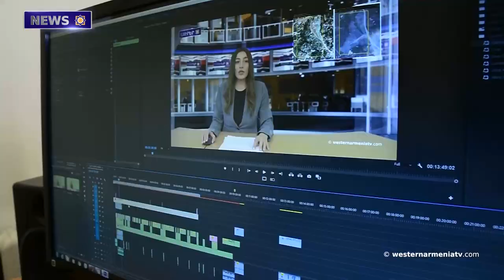Azerbaijanis Destroyed the Memorial Complex of Berdadzor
1. The Speech of the Speaker of the Government of Western  Armenia
2. Pressures are Increasing against Armenians of  Artsakh: Artak Beglaryan
3. The Criminal Proceedings Initiated against the Mayors of Askeran, Martakert and Stepanakert are Unacceptable. Gegham Stepanyan
4. Azerbaijanis Destroyed  the Memorial Complex of Berdadzor
5. Western Armenia and Industry
6. Victims of Western Armenia: Cheprael Iblikchyan
7. Support the State Television of Western Armenia

BANQUE DU BÉNÉFICIAIRE : 18206
SWIFT : AGRIFRPP882
IBAN : FR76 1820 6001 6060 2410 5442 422
BÉNÉFICIAIRE : Assemblée des Arméniens (AAAO)
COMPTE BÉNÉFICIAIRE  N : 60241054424